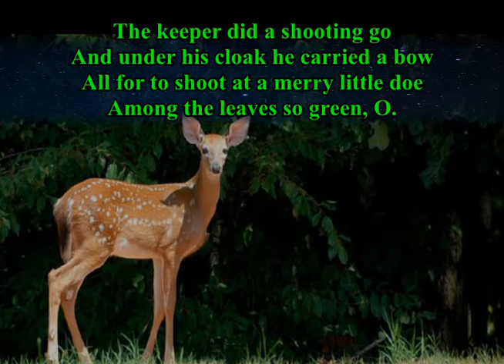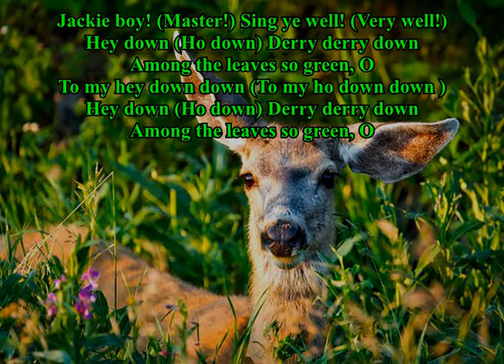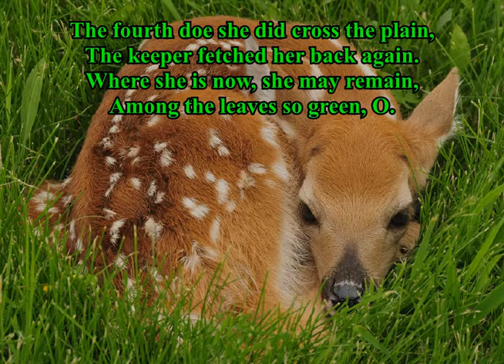The Keeper (AKA Among The leaves So Green,O - Arr P.M.Adamson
I found this song in "Singing Together" and it jogged my memory somewhat. I suspect this was sung by my older brother and other family members before I joined the family song circle so effectively had to learn it from scratch. It is an old English Folk song characterized by its Green leaves and Derry Down refrain. The manuscript form suggests two voices or groups of voices singing in an echo style for the refrain. Being on my lonesome I had to mimic this. I did come in early at one point but it worked anyway so I left it as was so purists do not comment please on this error. I know LOL.